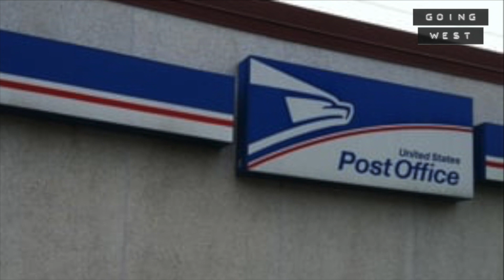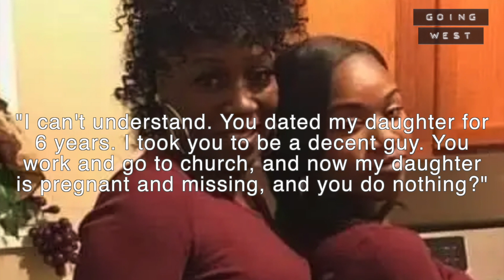The Mysterious Disappearance of Kierra Coles Part 1║Going West Podcast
In October of 2018, a 26-year-old postal worker went missing in Chicago after leaving her apartment to run errands. But suspicious surveillance footage and a thought-to-be fake sick call made into her work the next day have led her family and investigators to believe something sinister happened to her. This is part 1 of the story of Kierra Coles.